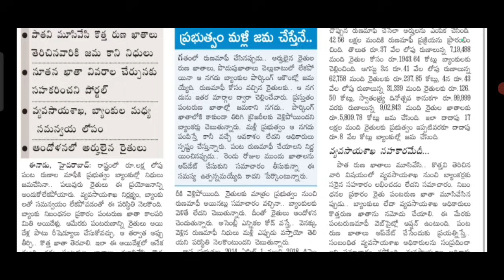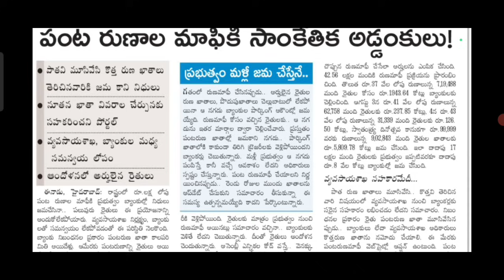తెలంగాణలో నేడు ఈ జిల్లాల వారికి 1,00,000 డబ్బులు ఖాతాలో పడుతున్నాయి|rythu Runa mafi latest |CM KCR